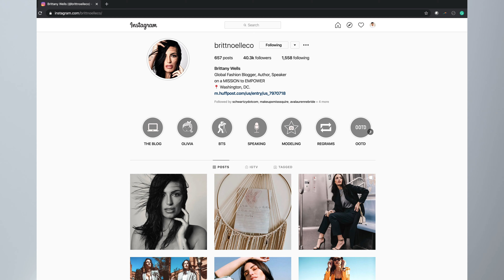Britt -- on a MISSION to EMPOWER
This is Brittany Wells. She reached out to us after meeting her through one of the projects we filmed in the Reston Town center located in Northern Virginia for The Branding Babe.

She wanted to "just throw something up on her website with her face talking in front of the camera explaining who she is and what she does." It was her next step to creating her media kit for her brand.

I think we delivered...